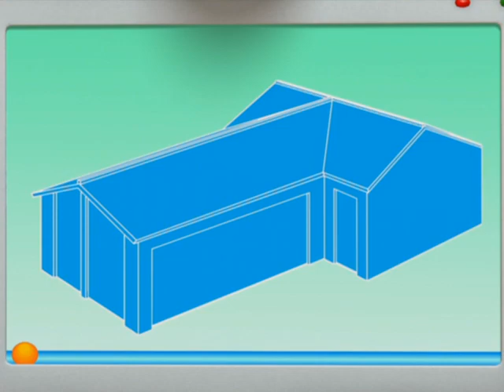Bob the Builder Ready Steady Build Season 2 Episode 13 Whizzy Dizzy (US Dub)